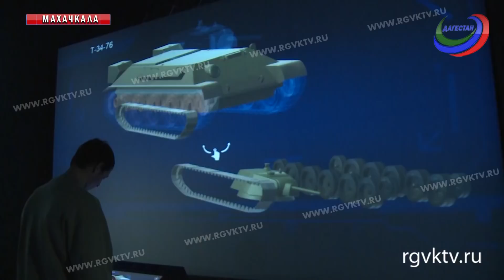Дагестан присоединился к всероссийскому историческому квесту «Сталинградская битва»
Дагестан присоединился к всероссийскому историческому квесту ко Дню победы под Сталинградом. Участие в нем приняли около 200 школьников из разных уголков республики.